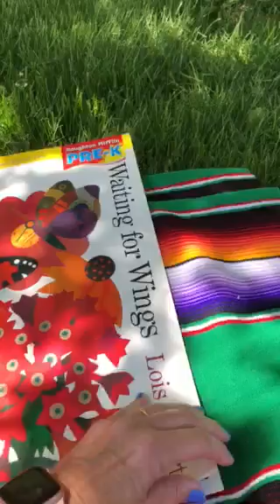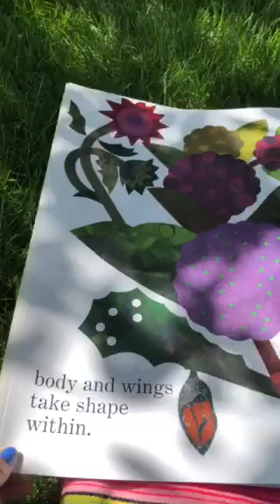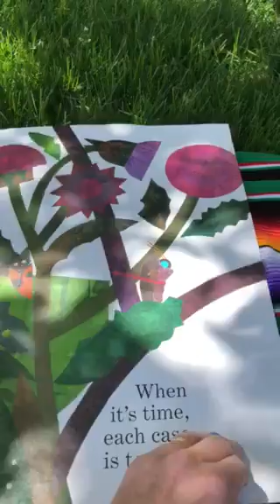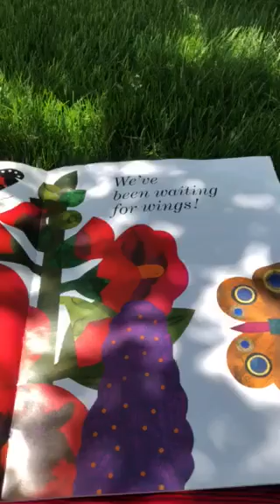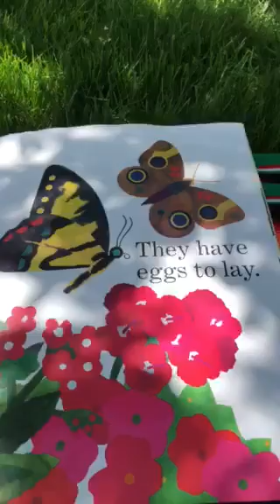Waiting for Wings Read Aloud